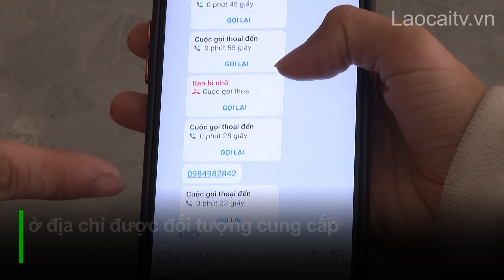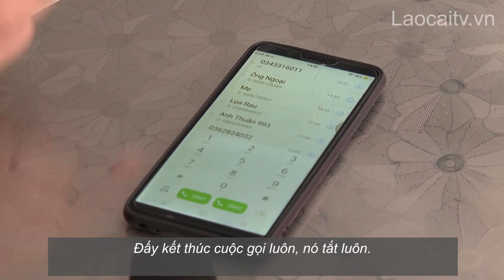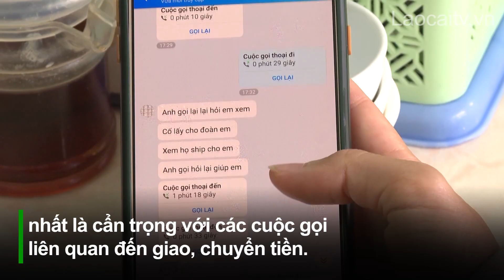Cảnh báo chiêu trò lừa đảo đặt hàng qua điện thoại | THLC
Laocaitv.vn - Hiện nay, các cuộc điện thoại lừa đảo xuất hiện ngày càng nhiều với hình thức tinh vi, khó lường. Với chiêu thức đặt hàng ăn và nhờ mua hộ đồ để chiếm đoạt tiền đặt cọc, một số hộ kinh doanh trên địa bàn thành phố Lào Cai đã trở thành nạn nhân của các đối tượng lừa đảo.
Đài Phát thanh - Truyền hình Lào Cai